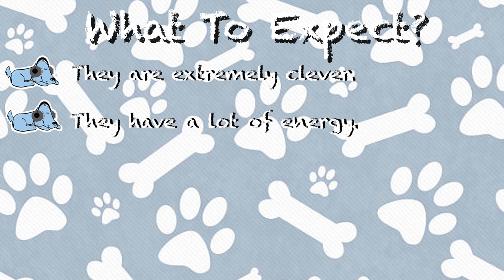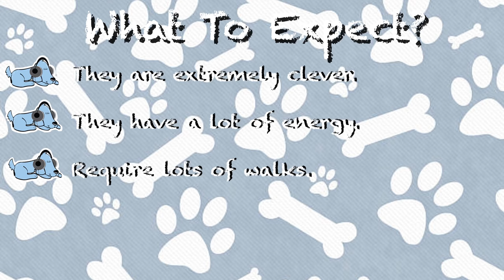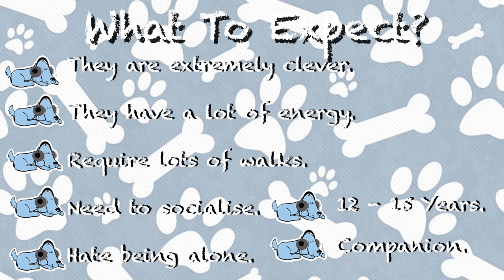7 Border Collie Breed Facts! Everything You Need to Know About Border Collie Personality and Traits!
7 Border Collie Breed Facts! Everything You Need to Know About Border Collie Personality and Traits! - We know for sure by now that Border Collies are super cute! But did you know all of the interesting facts about them? Worry not because Leah and Milo are back with a vlog to tell you all about Border Collie personality traits and character quirks! By the end of this vlog, you'll be a Collie expert and will have even more reasons to love them!